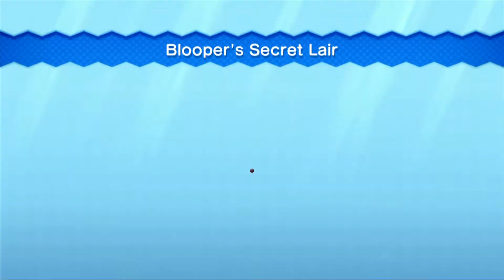Super mario bros U 100% acorn plains